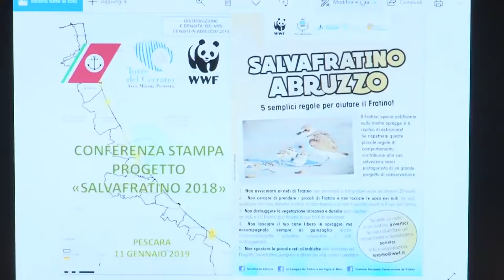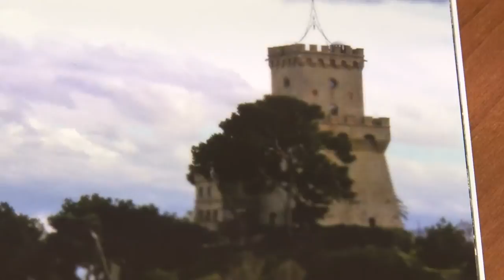Cala la nidificazione del Fratino nell'Area Marina Protetta del Cerrano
Presentati questa mattina a Pescara, presso la Direzione Marittima, i dati raccolti in uno studio condotto dal WWF Abruzzo nell’ambito del Progetto “Salvafratino 2018” sul litorale abruzzese e nello specifico nella zona dell'Area Marina Protetta del Cerrano. Numeri non entusiasmanti dovuti dal calo della nidificazione e a causa dell'azione dell'uomo